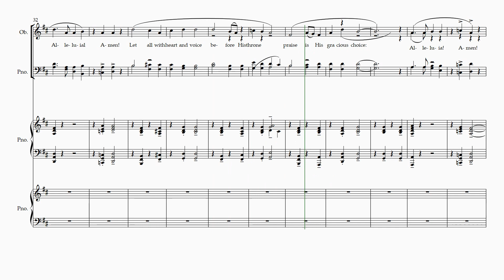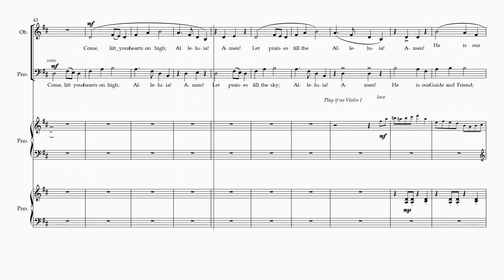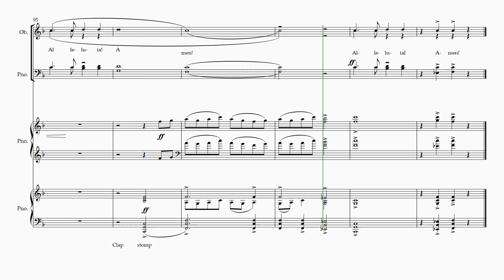Come Christians Anthem Sop2